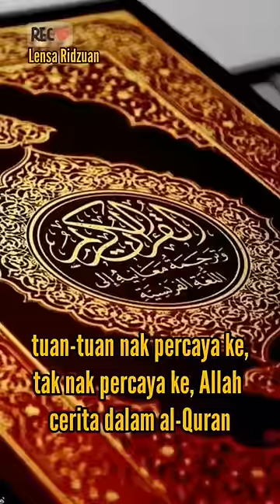Semoga di jadikan pengajaran utk kite semua.